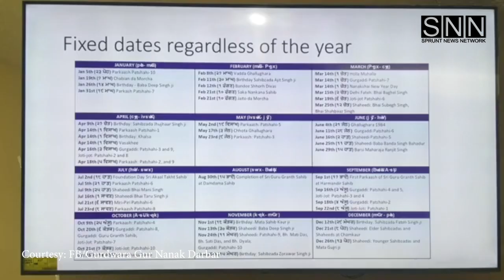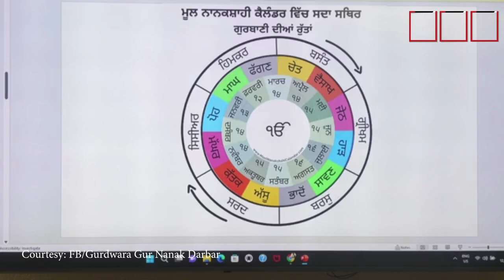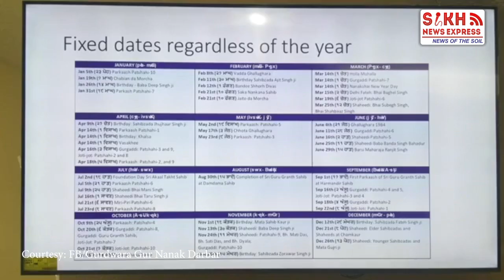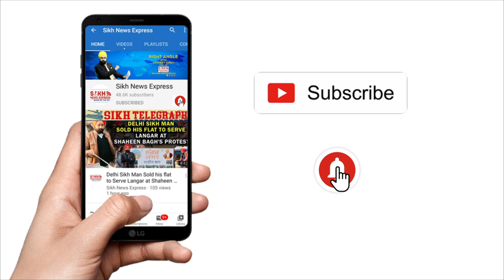USA | ਪ੍ਰਵਾਸੀ Sikh ਵੱਲੋਂ ਸਾਰੇ ਦਿਹਾੜੇ Mool Nanakshahi calendar ਮੁਤਾਬਿਕ ਹੀ ਮਨਾਉਣ ਦਾ ਐਲਾਨ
USA | Pal Singh Purewal ਦੀ ਯਾਦ ਵਿੱਚ ,ਪ੍ਰਵਾਸੀ Sikh ਵੱਲੋਂ ਸਾਰੇ ਦਿਹਾੜੇ Mool Nanakshahi calendar ਮੁਤਾਬਿਕ ਹੀ ਮਨਾਉਣ ਦਾ ਐਲਾਨ